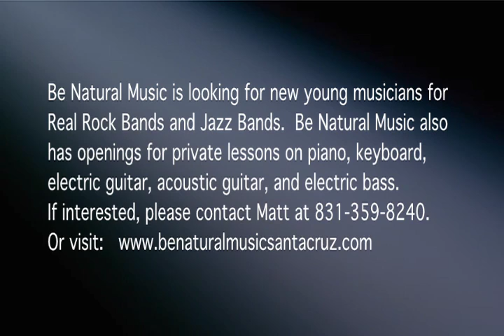Sugar Rush "Snow" 12/18/2011 Be Natural Music ~ Real Rock Band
Be Natural Music's Presents Real Rock Band
Sugar Rush performing "Snow" by Red Hot Chili Peppers @ Boardwalk Bowl